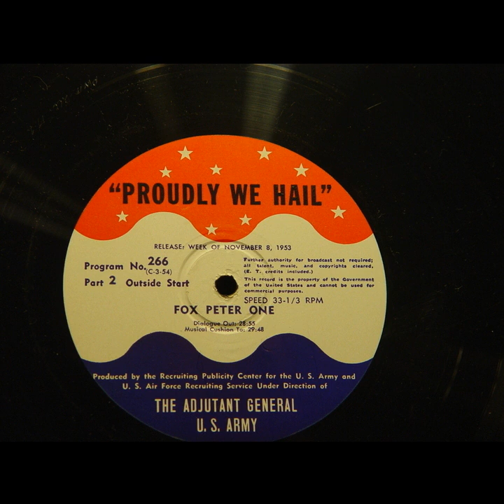Proudly We Hail - Fox Peter One (#266)